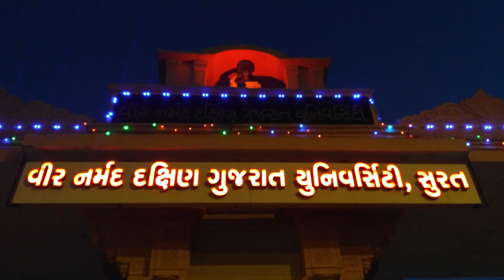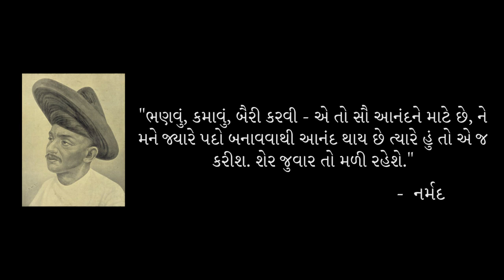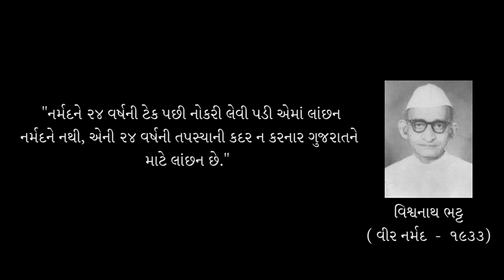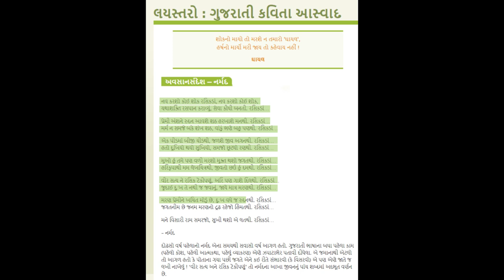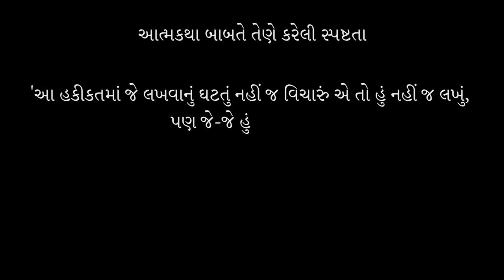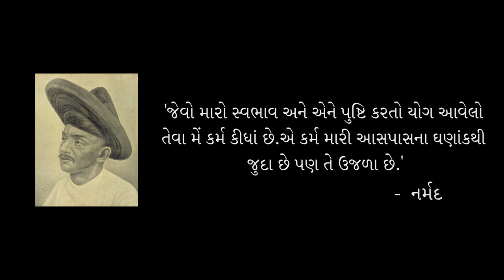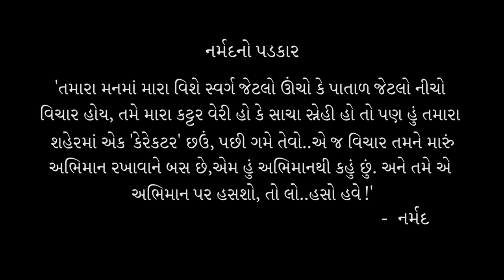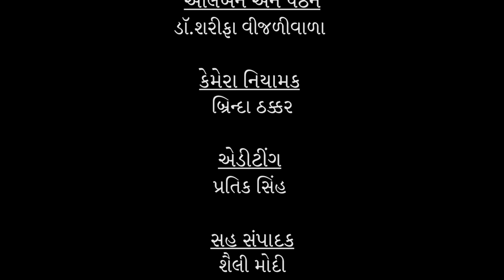ઐતિહાસિક સર્જકોની દુનિયામાં આજે 'નર્મદ'ને સથવારે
'જોસ્સો' અને 'લાગણી' જેવા શબ્દોથી પરિચય કરાવનાર નર્મદ એ ગુજરાતી સાહિત્યનું ઘરેણું છે. ગુજરાતી સાહિત્યની પહેલી આત્મકથા લખનાર નર્મદે સમાજ સુધારકનું કામ પણ ઉત્તમ રીતે કર્યું હતું. આવો જાણીએ આ ઉત્તમ સર્જકના સર્જન વિશે...! આલેખન અને પઠન ~ ડૉ.શરીફા વીજળીવાળા